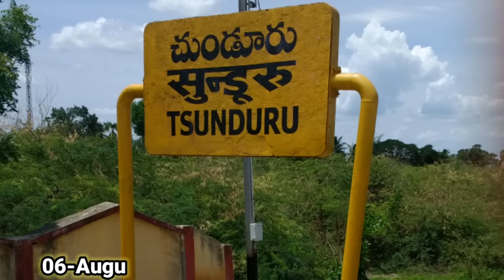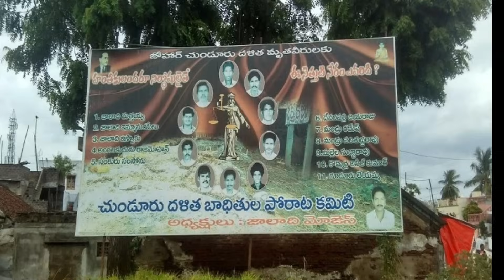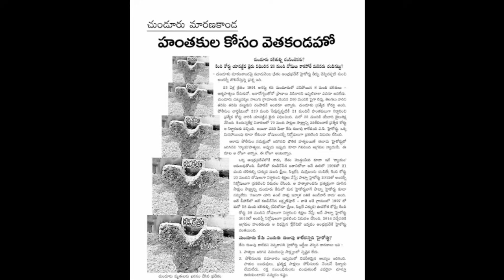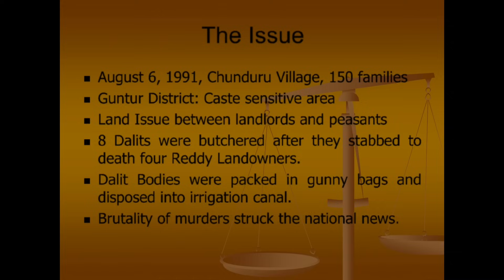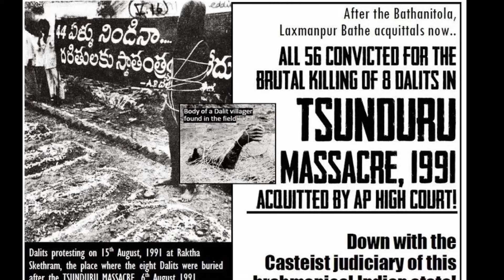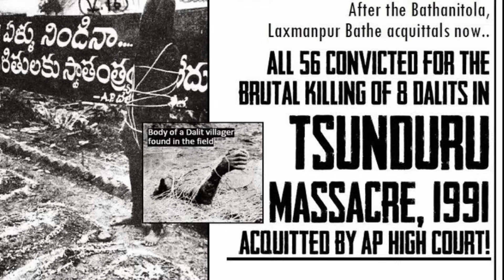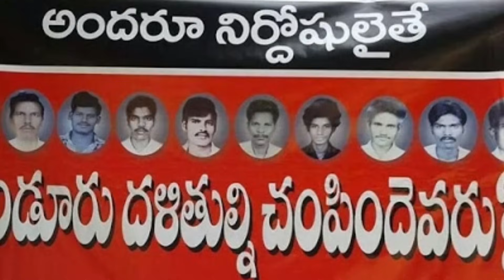Chunduru Incident 1991 in Telugu|Chunduru 1991 Case Mystery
NOTE : THIS RINGTONES/MUSIC ARE NOT OWNED BY US. IF YOU ARE THE OWNER/CREATOR OF THESE ANY RINGTONE & INFRINGE COPYRIGHT.

All Songs/BG Are Used From KineMaster Music
Source:Kine Master
I announced that all Images use to make this video is from Google Search , Pixabay.com.
Thank you Google/Pixabay for the information.
Note:
1).Images are used in this Video are belongs to their respected Owners, not mine And those are collected from different sources of Internet ...
____________‌Disclaimer___________
Chunduru Upper Caste Violence
Chunduru dalith history
Chunduru case story in telugu
Chunduru incident in telugu
daliths deaths in chunduru
murders in chunduru
Supreme Court passed Stay over the decision of High Court on Chunduru case
Chundur చుండూరులో మ‌ర్చిపోలేని ఘ‌ట‌న అది
చుండూరు ఊచకోత
చుండూరు ఘటన పాలకుల తీరుకు నిదర్శనం
చుండూరు మాలలపై హత్యాకాండ:1991 ఆగస్టు 6న